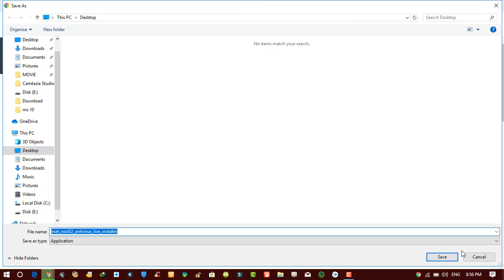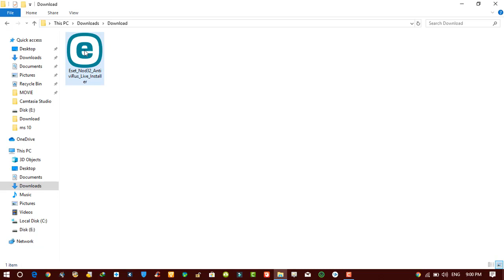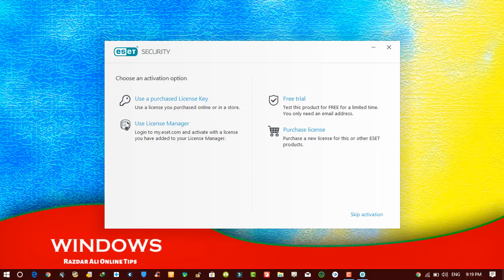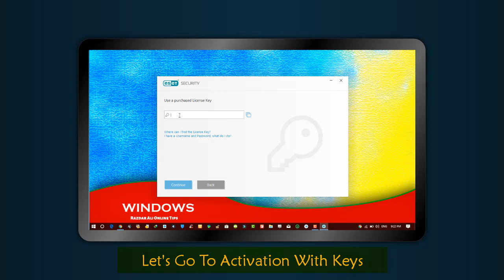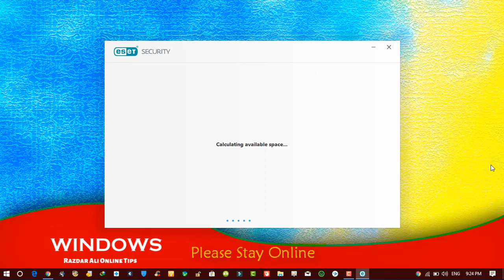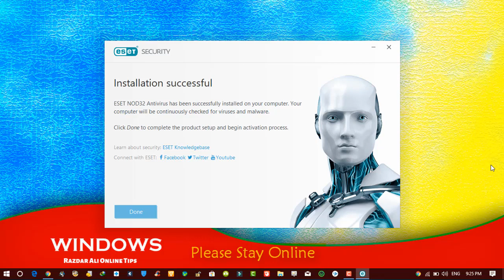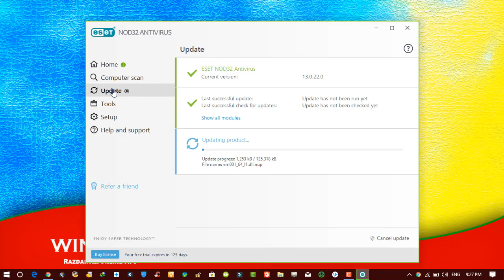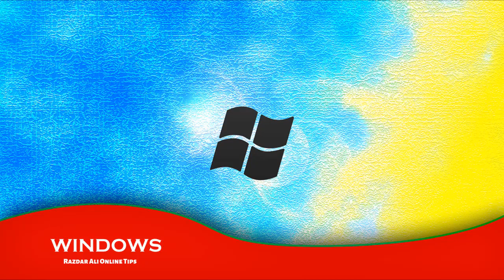Activate Eset Nod32 Antivirus | Activation With Genuine Licence Key Till 2022 For Pc 2019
Today i Will Show You Activate Eset Nod32 Antivirus | Activation With Genuine Licence Key Till 2022 For Pc 2019